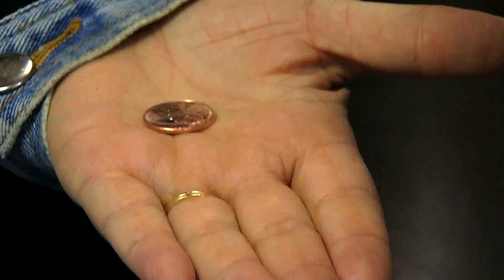One Penny Two Penny Three Penny MORE!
What are you willing to do to pay you college bill off?